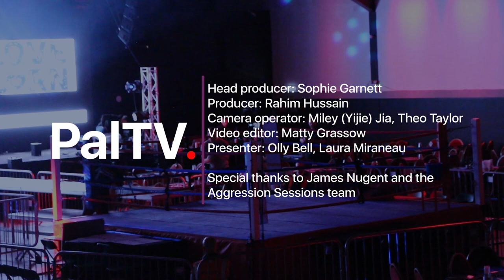Aggression Sessions: the documentary | PalTV Reports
PalTV goes behind the scenes at Aggression Sessions: one of the most anticipated events in the Durham social calendar. Video includes exclusive on-the-night footage!